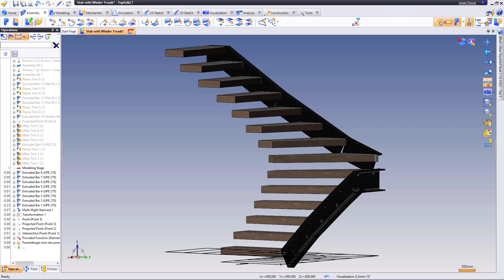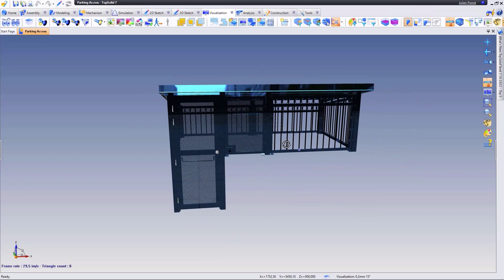What's New 2022 - TopSolid'Steel 7.16